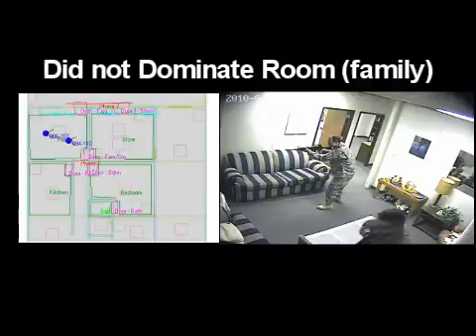Overlord Demonstration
What is it?  Software suite prototype developed through SBIR phase I funding that provides objective rule based analysis of trainee movements during building clearing exercises

How does it work?  By analyzing soldier positioning data and comparing those positions against an encoded rule set, Overlord can assess if trainees are following standardized training protocols.  Any violations of these rules are captured in a bookmark that can be reviewed by trainers after the training exercise.

Rule Set:
Avoid Windows - Limit exposure to unknown locations by not standing in front of windows.
Breadth, then Depth search - When advancing through a build, do not leave uncleared rooms behind the axis of advance.
Clear all rooms - Ensure all rooms have been cleared.  Large rooms should be visited by at least two trainees.
Do Not Loiter in Doorways -  Doorways are a natural focus point for armed enemy, i.e. the "Fatal Funnel"
Dominate Room - At least two trainees should enter a room within two seconds of each other.